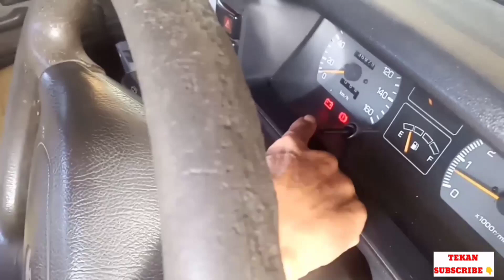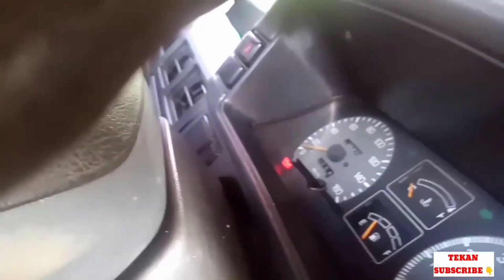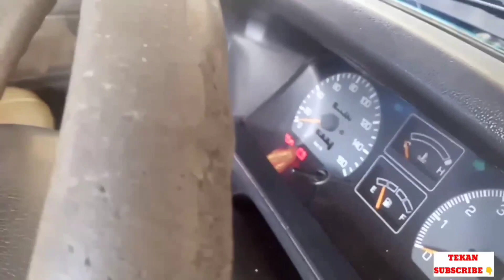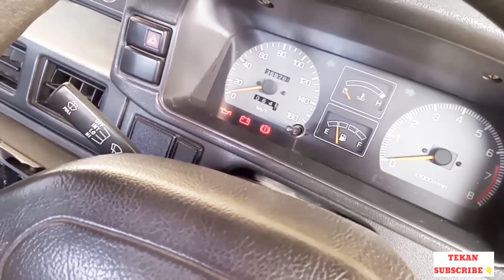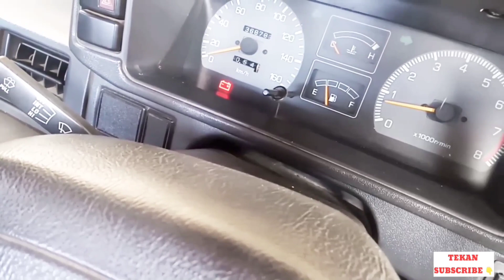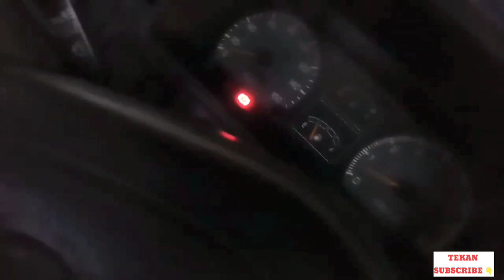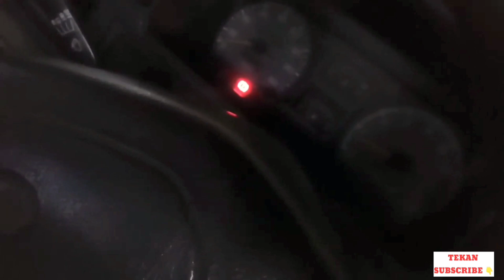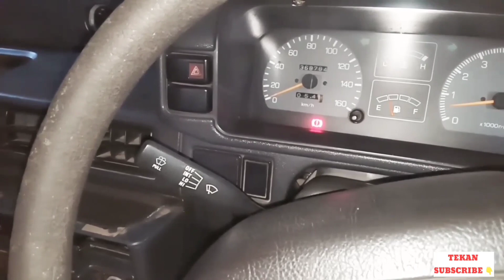Penyebab lampu indikator Aki nyala terus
Penyebab lampu indikator aki mobil nyala terus ketika mesin mobil hidup lampu indikator aki nyala terus tidak mau mati seharus nya ketika mesin mobil hidup lampu indikator aki harus mati berarti pengecasan normal biasa nya di sebabkan dinamo cas yang sudah eror
Penyebab lampu aki nyala terus
Lampu aki tidak mau mati ketika mesin hidup
Cara mengatasi mobil tidak ngecas
Penyebab mobil tidak ngecas
Dinamo cas
Altenator
Ic dinamo cas
Sekring
Fanbelt kendor
Penyebab altenator tidak ngecas

The cause of the battery indicator light keeps on
description
The cause of the car battery indicator light keeps on turning on when the car engine is on the battery indicator light keeps on not wanting to turn off it should when the car engine is on the battery indicator light must turn off means normal charging is usually caused by an error cas dynamo
The cause of the battery light keeps on
The battery light won't turn off when the engine is running
How to fix a car not charging
The cause of the car not charging
dynamo case
alternator
Ic dynamo case
fuse
Saggy fanbelt
The cause of the alternator not charging

the cause of the lights on